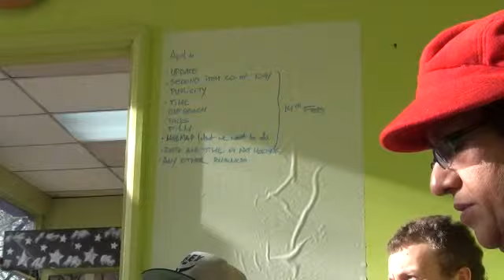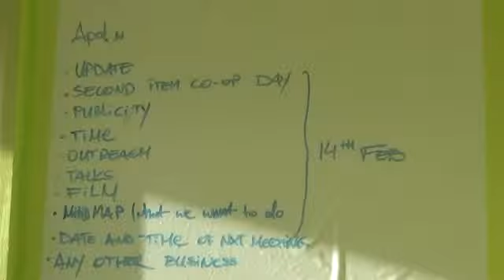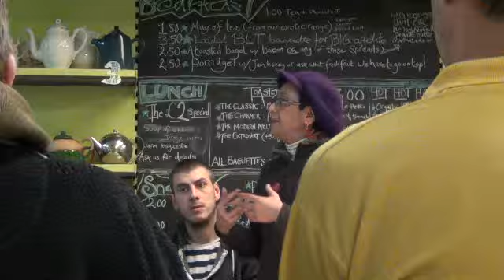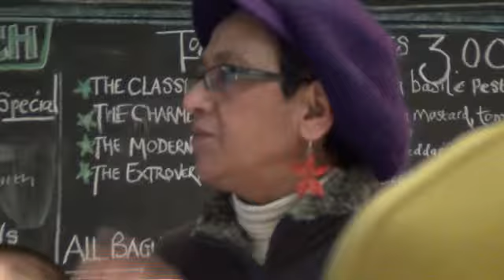Lewisham New Leaf Collective First Meetings January/February 2012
Lewisham New Leaf Collective first two meetings held at Come The Revolution Cafe on 26 January and 14 February 2012